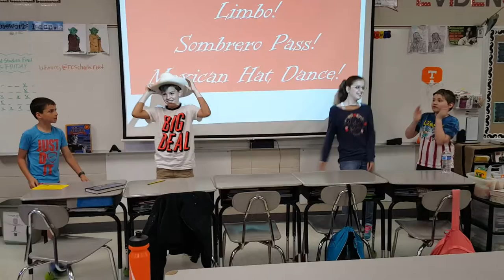Cinco de Mayo Sombrero pass